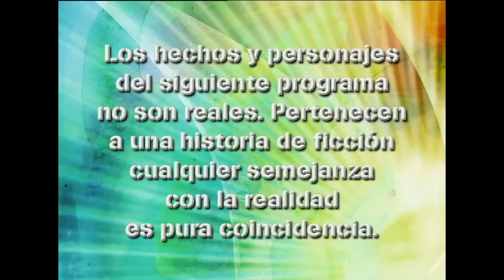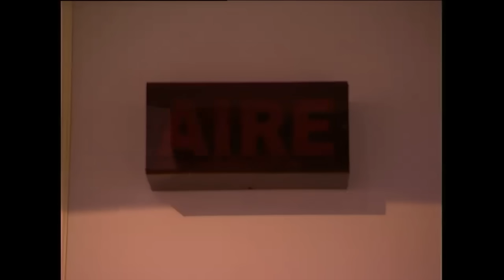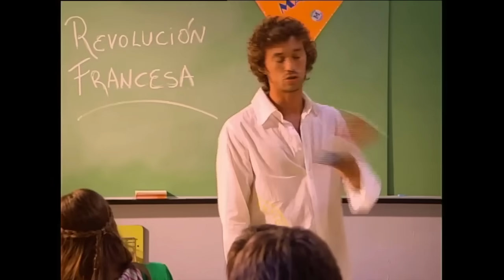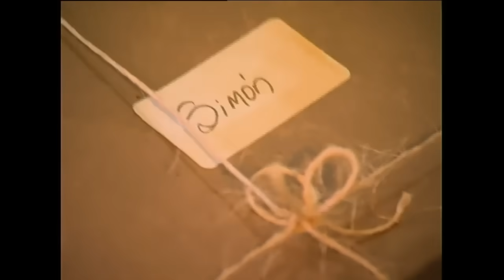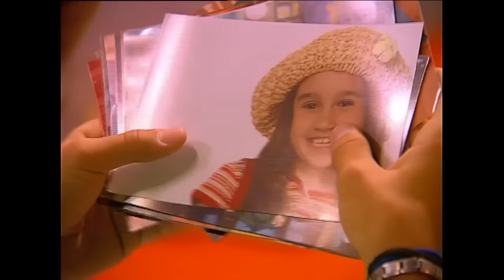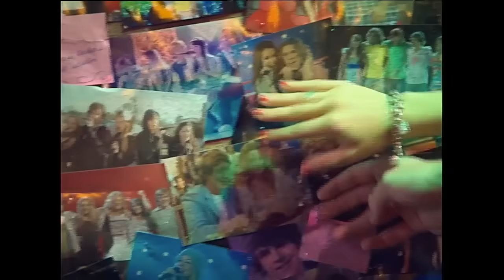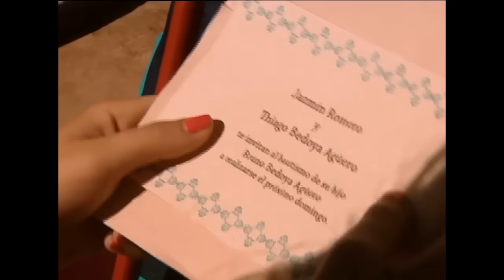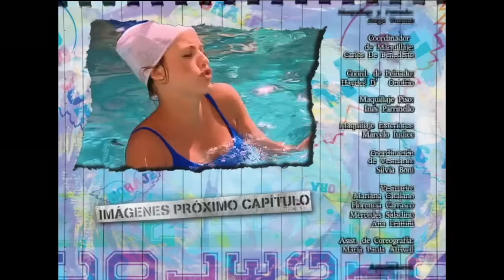Casi Angeles Temporada 3 Capitulo 19 RETRO HITS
Luca trata de decirle a Jazmín lo que siente por ella pero su amistad con Tacho se lo impide. Lleca y Esperanza se amigan y deciden poner un programa de radio juntos.